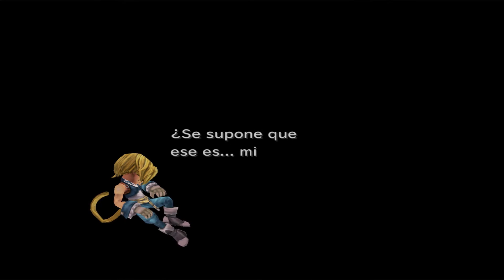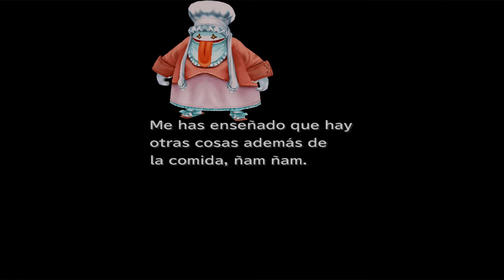El origen de Yitán #55 Final Fantasy IX ⚔️ Gameplay Español ⚔️ Guía completa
Sinopsis: Final Fantasy IX/9 empieza con la compañía de teatro Tántalus acude al reino de Alexandria con la intención de secuestrar a la princesa Garnet. Sin embargo, y para sorpresa de todos, resulta ser la princesa quien ya tenía pensado fugarse. Así es como conoce a Yitán, uno de los miembros de la compañía, y emprende su viaje junto a él y el capitán Steiner, su guardaespaldas. Más tarde se les unen el mago negro Vivi y Quina de la tribu de Qu. Juntos afrontarán una increíble aventura que los llevará a descubrir secretos sobre sí mismos y la existencia de un Cristal, la fuente de toda vida, amenazado por las sombras de un terrible enemigo al que deberán plantar batalla.

Yitán se reúne con Garland, quien le cuenta la verdad de Terra y su origen. Si no hacen nada por evitarlo, Gaya, el planeta donde viven nuestros amigos, será destruido y asimilado por las almas de los habitantes de Terra.